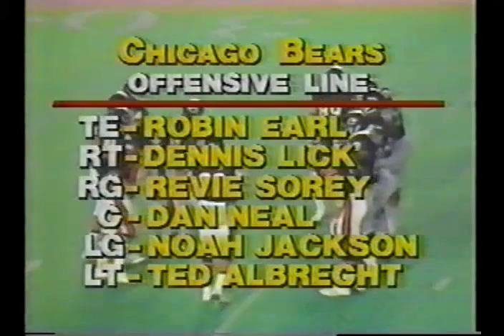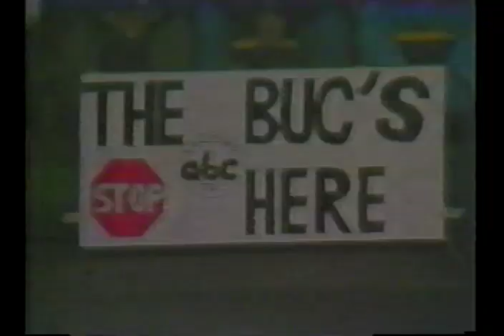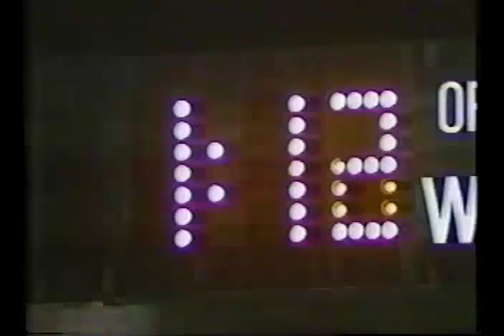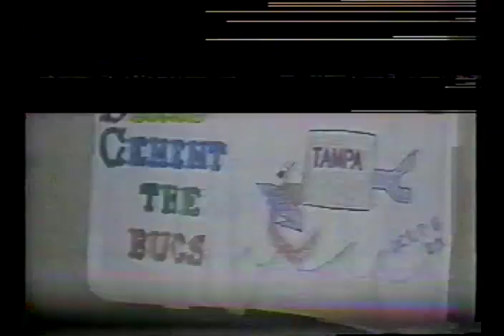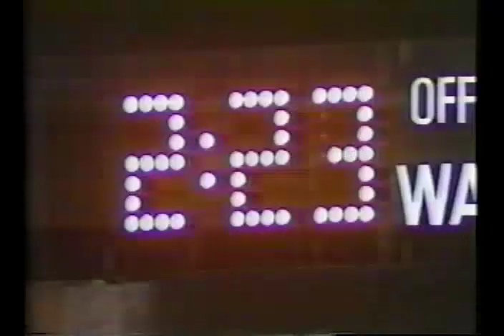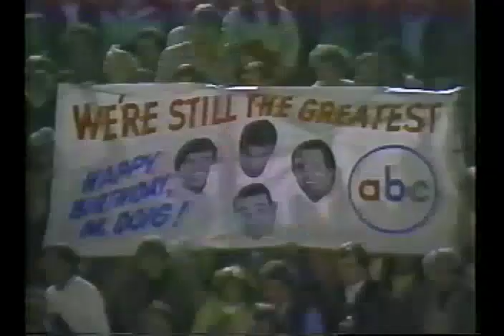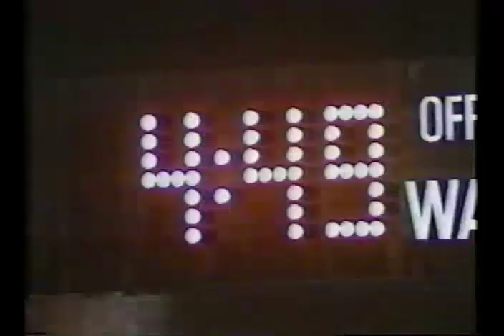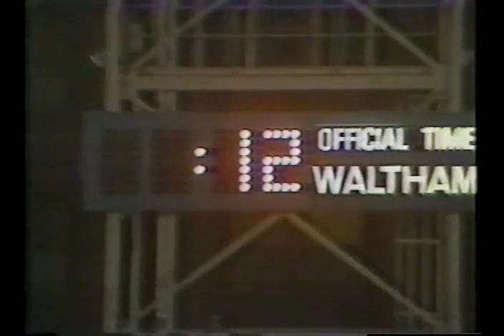Bucs Blanked-1980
Week 5 of the 1980 season.  Mike Phipps and Sweetness leads Chicago to a 23-0 victory.  The win created a four-way tie for 2nd place in the Central Division.